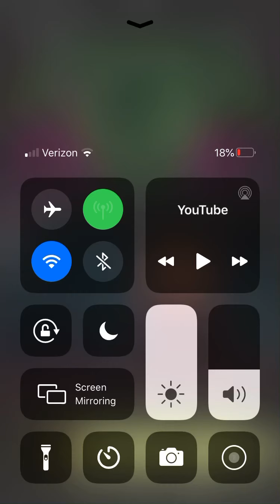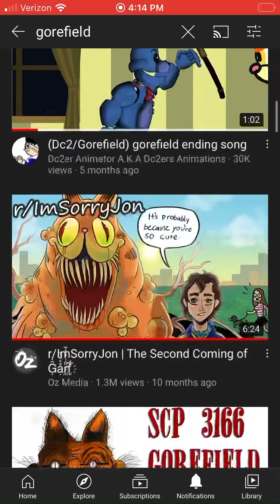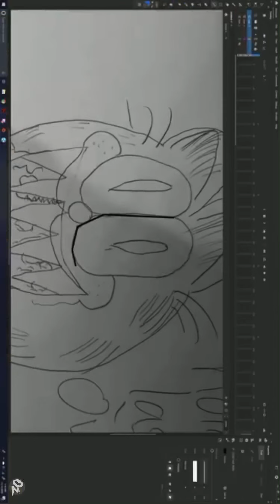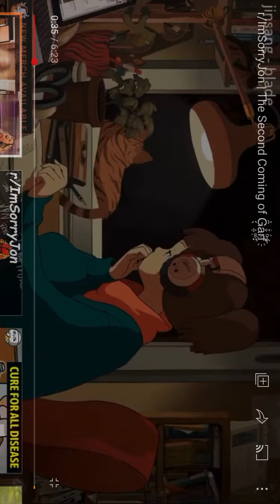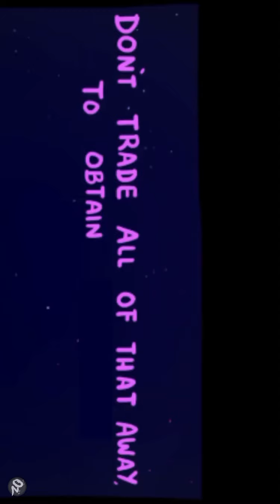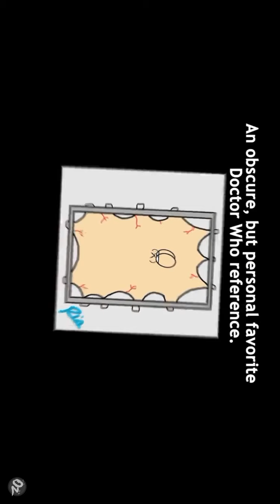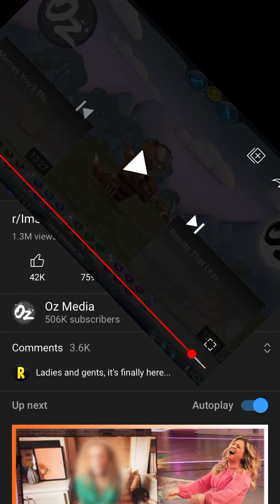GOREFEILD IS EVERYWHERE!!!! | Reacting to 2 Gorefeild Vids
Kids don’t try this at home!!